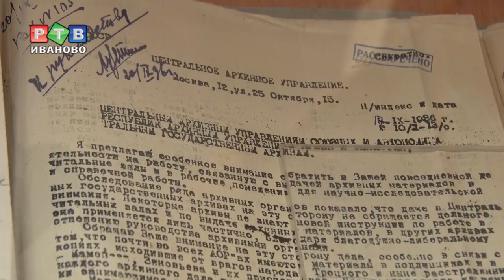Миллионы важных бумаг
Ивановский государственный архив 1 июля отмечает день рождения. Расскажем, как чувствует себя вековой юбиляр.